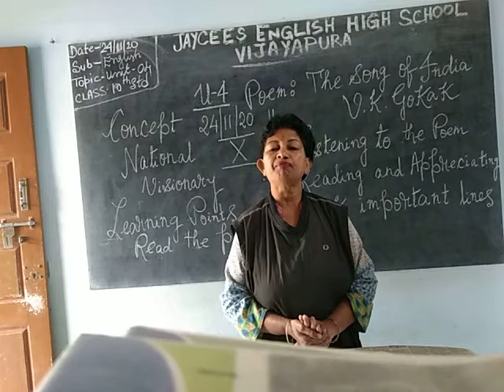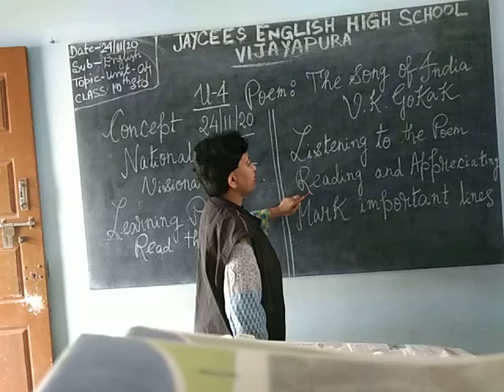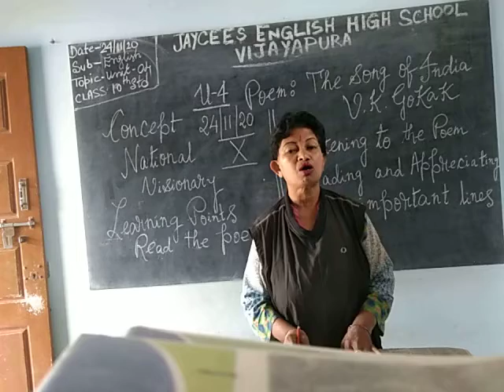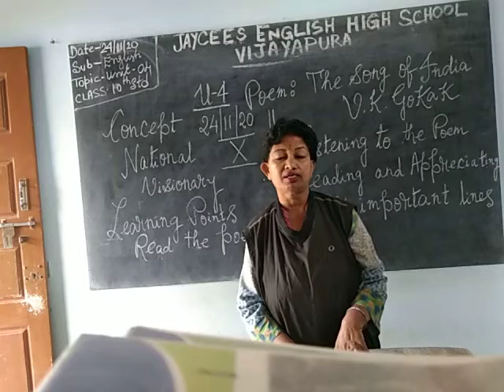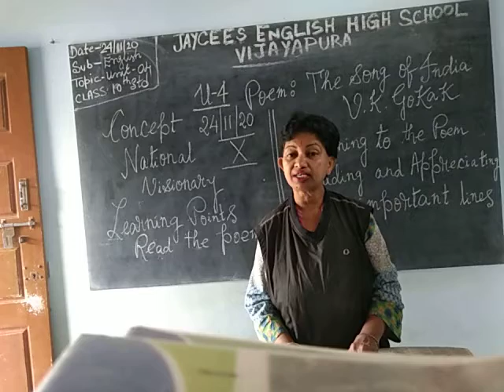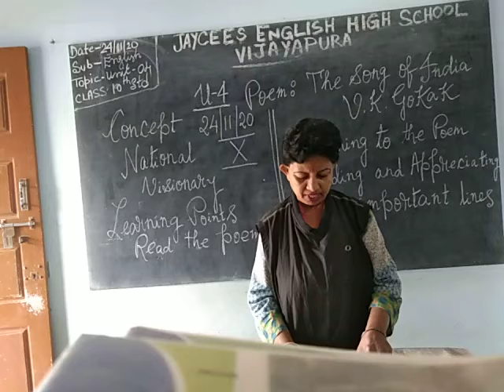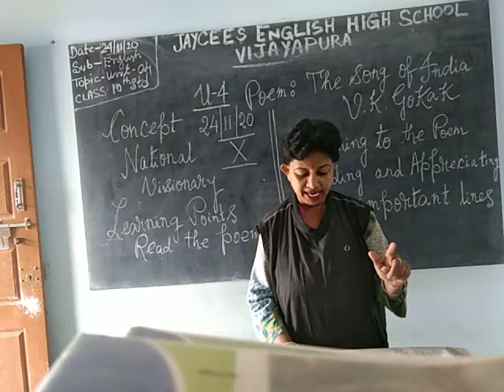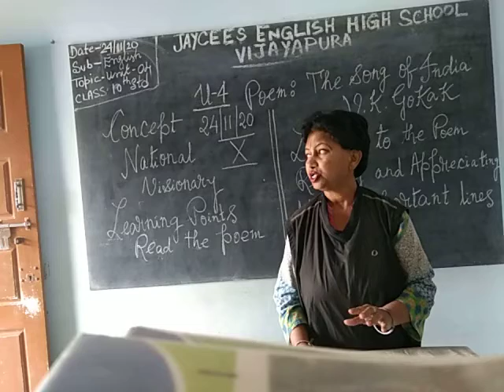Jaycees English High School